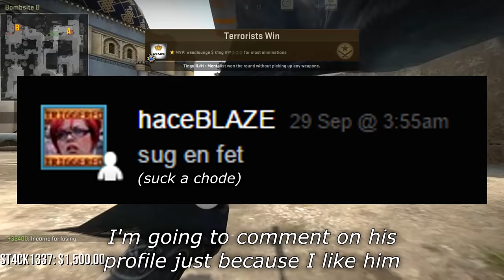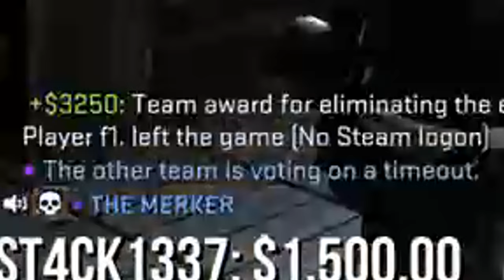THE GLOBAL ELITE DREAM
I finally reached Global Elite after the rank re-shuffle that happened a few months back. Hopefully I'll get to keep it as long as last time :D